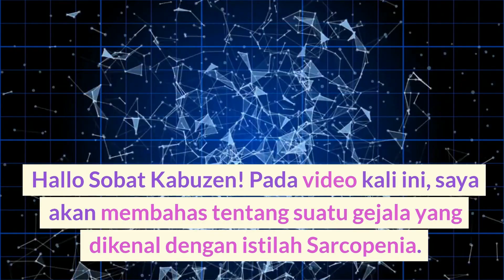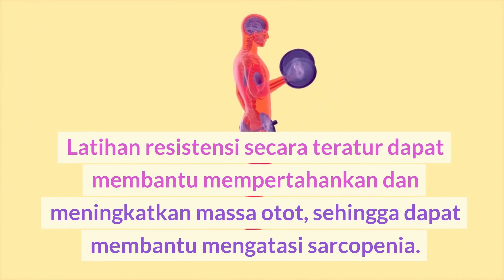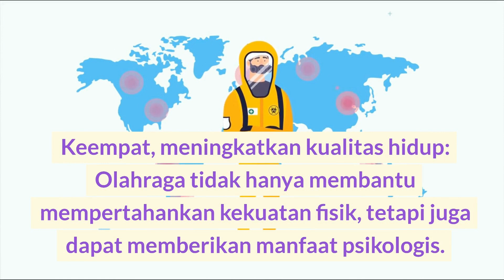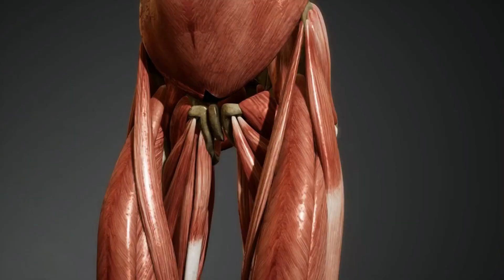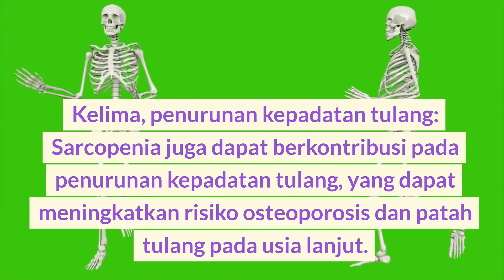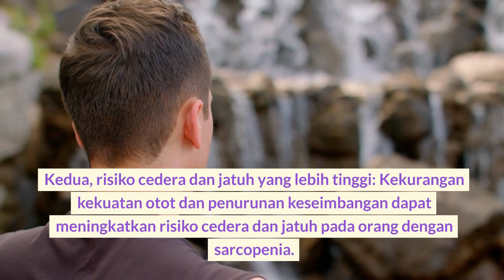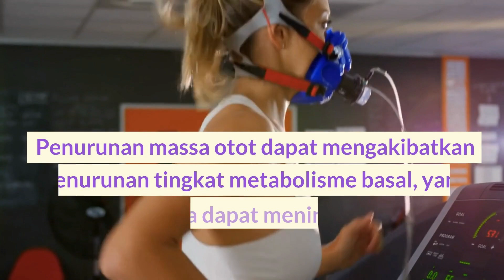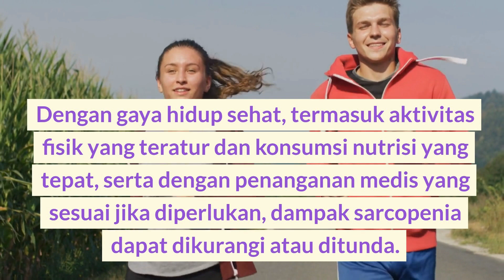Malas Olah raga? bisa Sarcopenia lho. Ayo cegah Sarcopenia. Simak videonya.